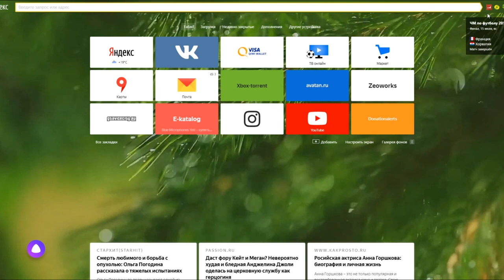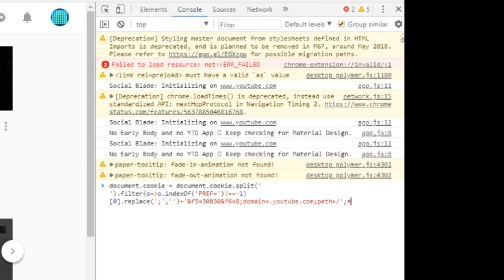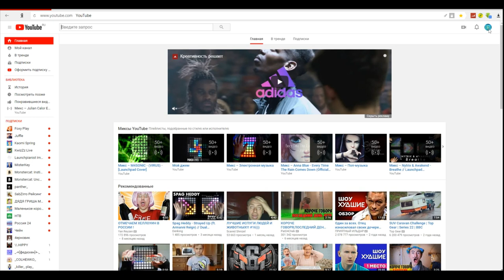КАК ВЕРНУТЬ СТАРЫЙ ДИЗАЙН ЮТУБ В 2018